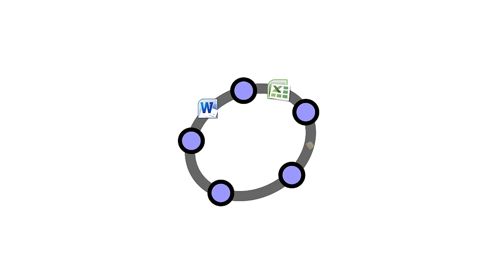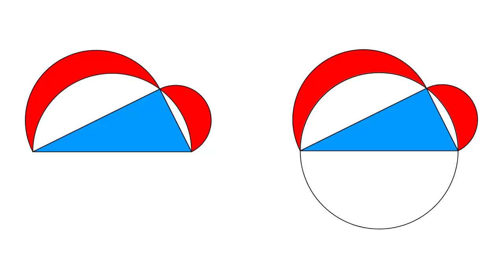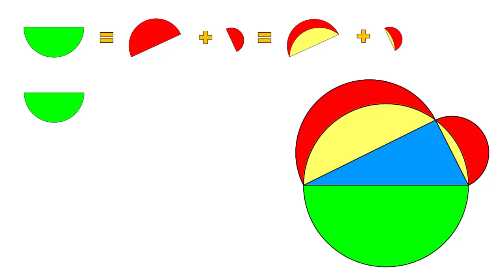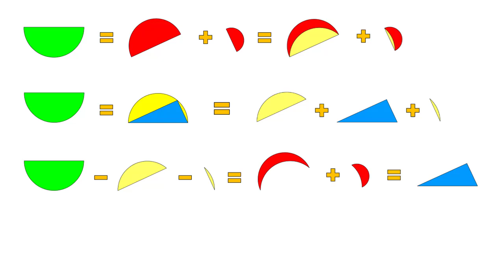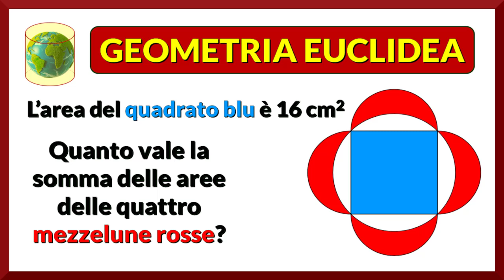#01 L'enigma delle due mezzelune (Le lune di Ippocrate)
Nei video di questa playlist ti propongo alcuni quesiti di argomento vario.

In questo video ti propongo un semplice problema sul calcolo dell’area di figure curvilinee, le lune di Ippocrate (si tratta del saggio greco Ippocrate di Chio, da non confondere con il più famoso Ippocrate di Cos, medico greco).

Come vedrai, in realtà non dovrai calcolare proprio nulla!!!

Prima di mostrarti la soluzione, ti invito a mettere in pausa il video, in modo da poter provare a risolvere personalmente il problema.

Alla fine del video ti propongo un quesito simile che, con le conoscenze apprese, dovresti riuscire a risolvere a mente.

Se ti piace questo video e se vuoi che pubblichi quesiti simili, fammelo sapere nei commenti!

Buona visione!